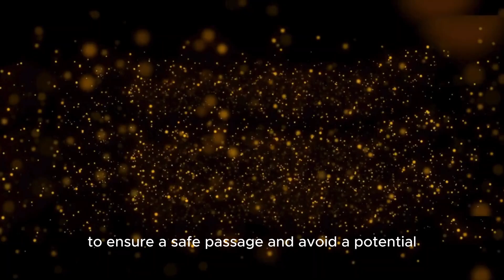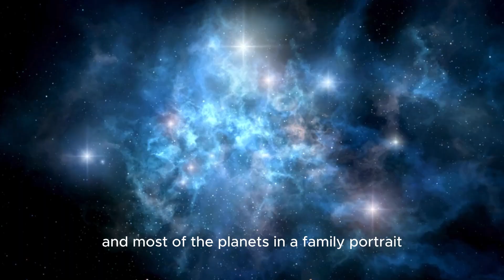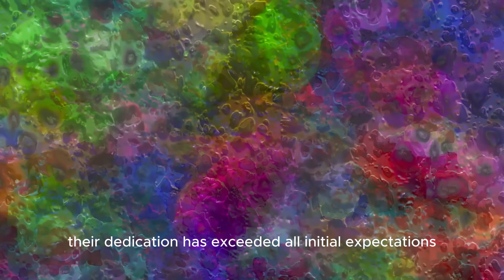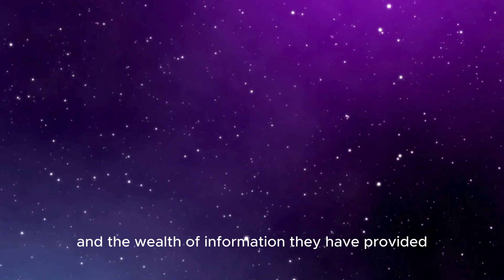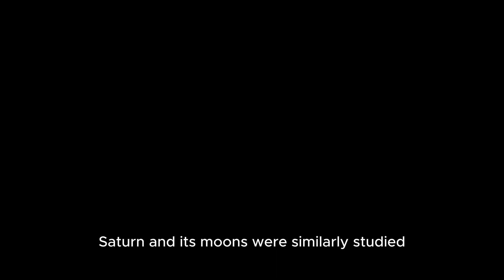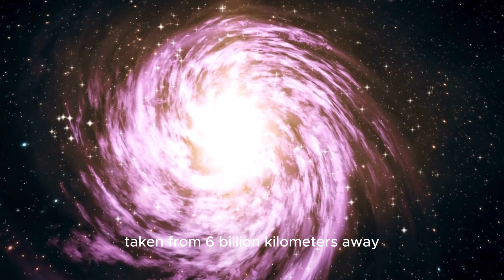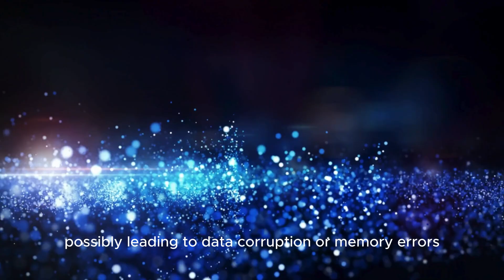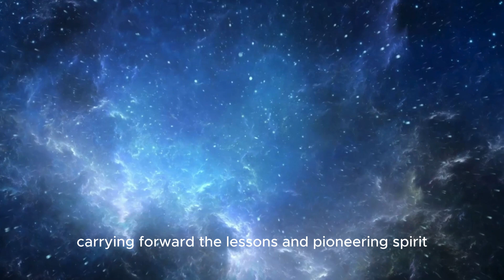1 MINUTE AGO: James Webb Telescope Detects GIGANTIC Collision with Neptune—This Changes Everything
BREAKING NEWS! 🚨 1 minute ago, the James Webb Space Telescope made an incredible and shocking discovery: a gigantic object has just collided with Neptune! 🌌 What does this catastrophic event mean for the gas giant and the rest of our solar system? Is it a rare cosmic occurrence, or could this collision have far-reaching effects across the universe? 😱

In this video, we’ll dive deep into the stunning details of this massive impact and what it could mean for our understanding of space, our solar system, and cosmic events. Why did this collision happen, and what are the implications for Neptune’s future? This is one discovery you won’t want to miss!